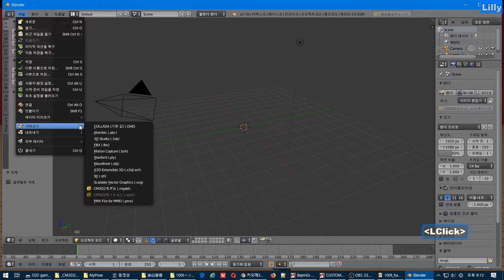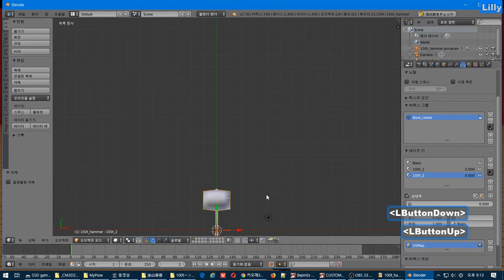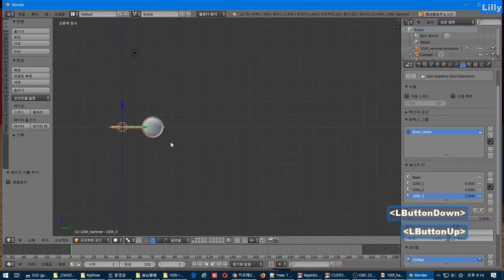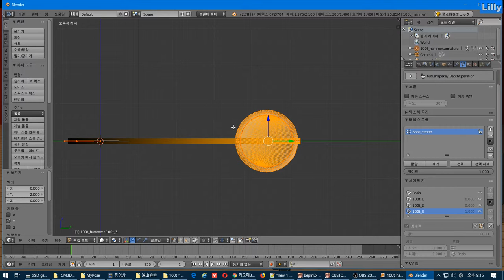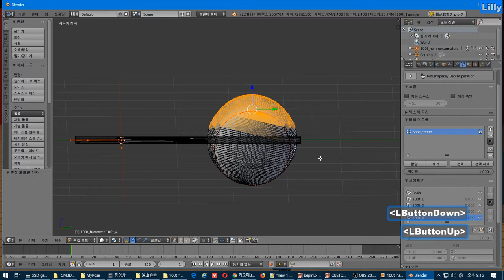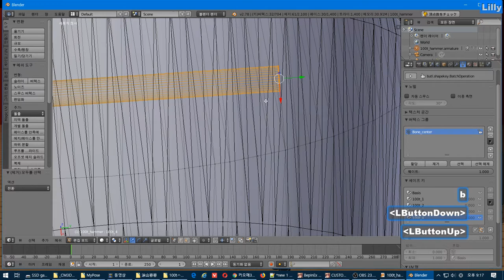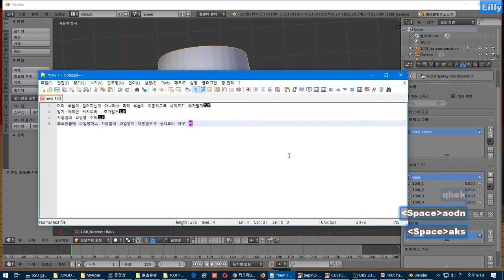망치에 세이프키 추가